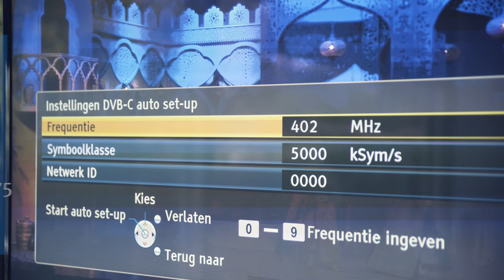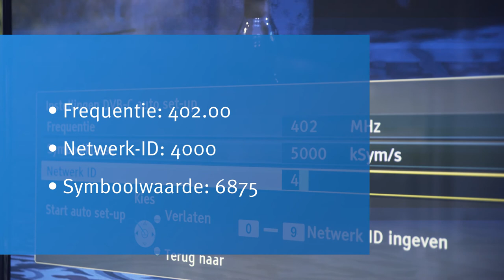Digitaal televisie kijken zonder smartcard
- In deze video leggen we je uit hoe je digitaal televisie kijkt zonder smartcard.